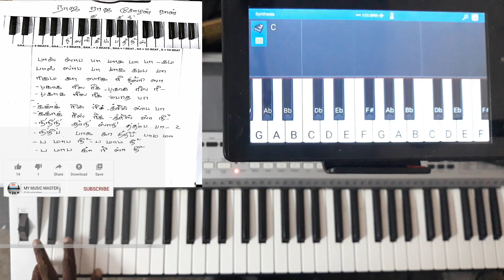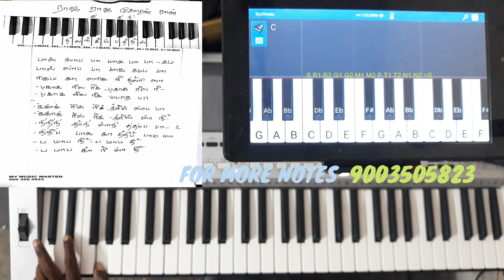ராஜ ராஜ சோழன் நான்/ஸ்வரம்/CHORDS/NOTES/MY MUSIC MASTER